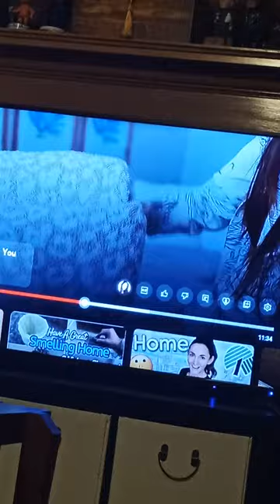blanket, pillow hack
I do this. take your blanket and make it into a pillow.